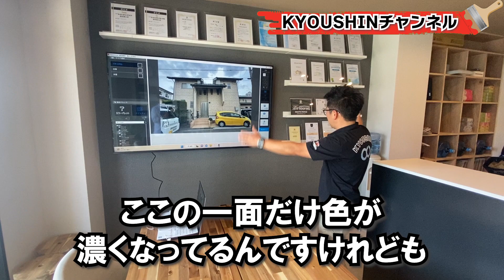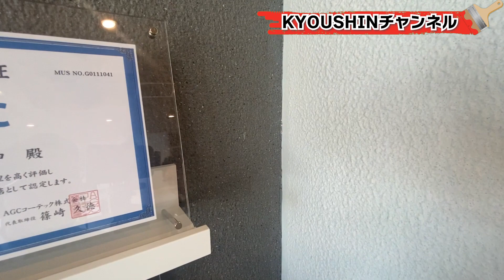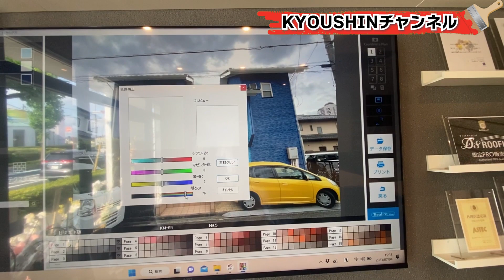【新店舗】おゆみ野店ついにオープンしました！こだわった内装をご覧ください！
今回の動画は新店舗のご紹介！
気になる事があればコメント欄、もしくは是非お問合せ下さい！